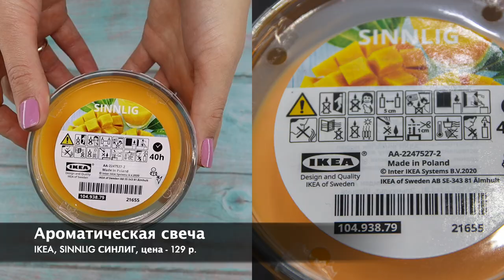Новогодний декор. Покупки IKEA, FIX PRICE. ИДЕИ ПОДАРКОВ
Сегодняшнее видео будет посвящено Новому году. Я вам покажу, что я купила из декора для дома и поделюсь идеей новогодних подарков. Мы рассмотрим мои покупки из магазинов Икеа и фикс прайс. В этом году фикс прайс очень сильно меня порадовал своим ассортиментом к новогодним праздникам. Я не ожидала, что там будет так много самых разнообразных и интересных элементов новогоднего декора. Несмотря на хмурую погоду за окном, нужно настраиваться на позитив, создавать волшебную атмосферу в доме и чаще улыбаться!
МОИ НАХОДКИ:
1. Волшебный шар. Fix Price, цена - 149 р.
2. Светильник декоративный "Домик", Fix Price, цена - 149 р.
3. Светильник-ночник 26 см, Fix Price, цена - 199 р.
4. Ёлочная ветка, Fix Price, цена - 199 р.
5. Декоративное украшение "Ананас" 20 см, Fix Price, цена - 199 р.
6. Декоративная веточка ели и рябины, "Леонардо"
7. Магниты, "Лента", цена 169 р.
8. Бумажный наполнитель, цена - 149 р. Магазины для кондитеров
9. Лента атласная, цена - 100 р. Магазины для кондитеров или швейные магазины
10. Ароматическая свеча, IKEA, SINNLIG СИНЛИГ, цена - 129 р., Артикул: 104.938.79
11. Рождественский чулок 49 см, VINTER 2020 ВИНТЕР 2020, цена - 499 р., Артикул: 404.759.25
12. Банка с крышкой, диаметр 20 см, IKEA, VINTER 2020 ВИНТЕР 2020, цена - 249 р., Артикул: 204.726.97